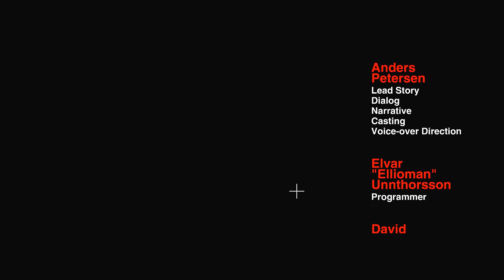[Finale] Let's Play The Silent Age Part 9 - Indie Adventure Sci fi Game - 1080p - PC Gameplay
Welcome to Let's Play The Silent Age a game that i wanted to play for quite a while mainly due to its art style. This is going to be a blind let's play of the silent age and as usually the videos will be in 108p and captured from the pc version of the silent age.

Lose yourself in The Silent Age, the thrilling point-and-click adventure with over seven million mobile downloads, completely revamped and updated for PC.

Help Joe as he travels between the groovy present of 1972 and the apocalyptic future of 2012 to discover the truth behind humankind’s extinction—a quest entrusted to him by a dying man from the future. Use your portable time travel device to solve puzzles that bring you closer to answers and saving humanity.

Winner of the 2013 Casual Connect Indie Prize and applauded for its deep story, clever puzzles, and radically simple navigation and art style, The Silent Age is an unforgettable experience. Can you, a simple janitor and literally, “the average Joe,” save humankind?

Key Features
Thrilling adventure with a deep story that captivates from beginning to end.
Complex characters, each with their own personality and agenda.
Clever puzzles requiring time travel and specific items to solve.
A seamless interface which makes you feel like you’re actually there.
10 chapters with unique locations, characters and puzzles.

Exclusive to Steam
These all-new features bring The Silent Age story to the next level.

Character voiceover brings the story and characters to life.
The same bold, stylish and minimalistic artwork now presented in stunning Ultra HD.
Over 20 achievements and Steam Cloud support.

PSN: Vlodril